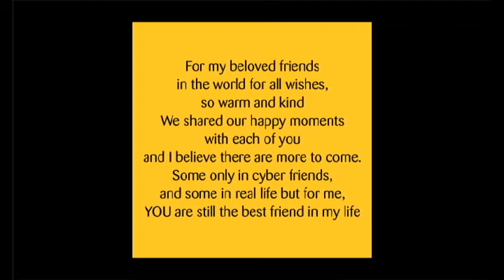0811 its mine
Terima kasih | Thank You | Grazie | Merci | Danke

For my beloved friends in the world for all wishes, so warm and kind We shared our happy moments with each of you and I believe there are more to come. Some only in cyber friends, and some in real life but for me, YOU are still the best friend in my life